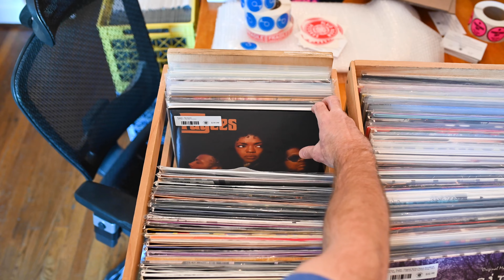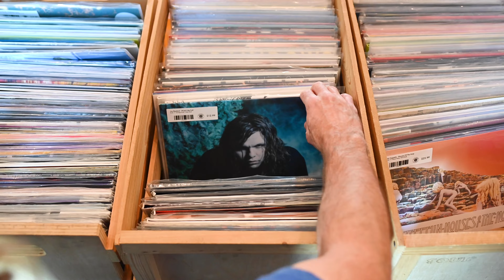Fresh Used Vinyl Drop - Saturday, August 19th - Plaid Room Records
A quick flip through of all that is new in the used vinyl bins today!

Shop in-store for these titles, or find more new & used LPs & 45s online at plaidroomrecords.com

Plaid Room Records is located in downtown Loveland, Ohio.